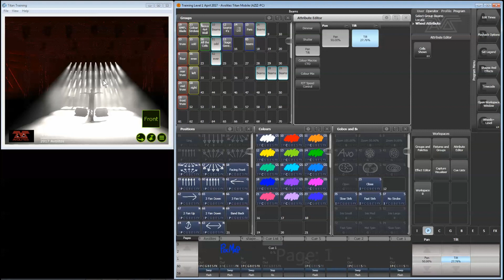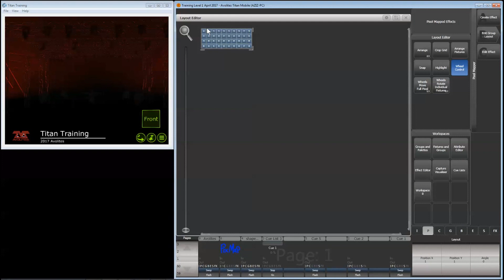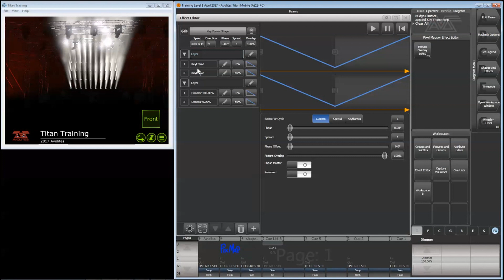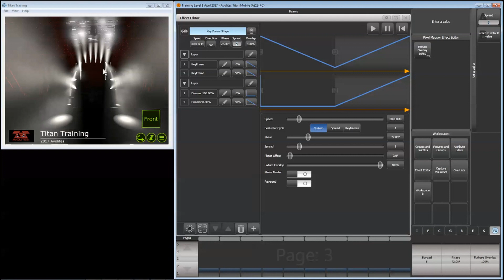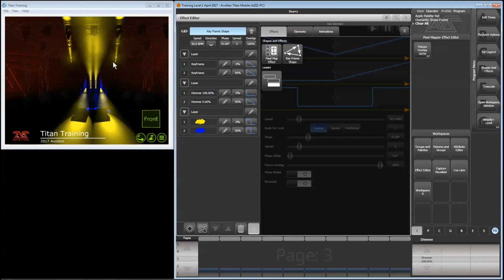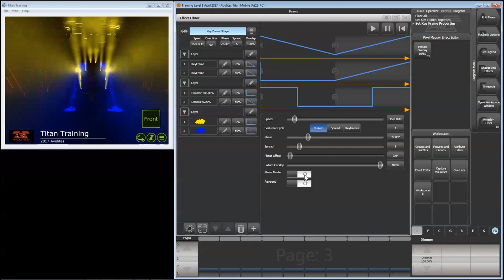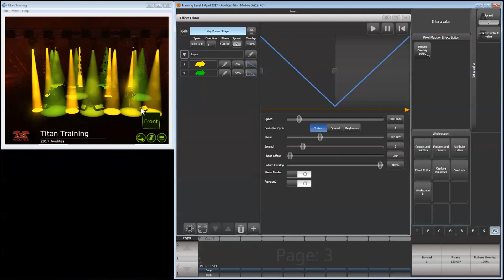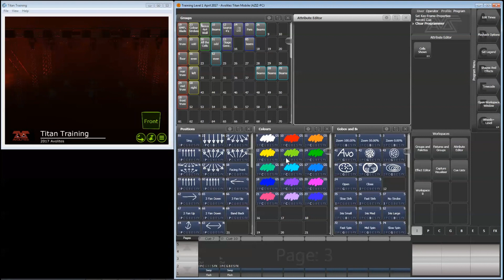Урок 19: KeyFrame Shapes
Новый генератор эффектов добавлен с версии Титан 10.0
позволяет создавать зрелищные эффекты и анимацию.
Эффекты можно создавать используя любые комбинации аттрибутов прибора.